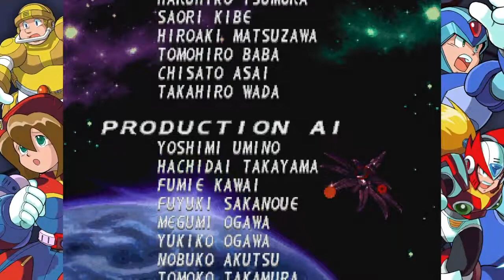LA FINE DELLA REPLIFORCE (FINALE) - Mega Man X4 Let's Play Ep. 6 (Legacy Collection PS4) (ITA)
E anche Mega Man X4 è finito! Che dire, come ho detto nel video, questo è il mio gioco preferito nella serie. Ma questa serie non è ancora finita: infatti ci rivedremo presto con la settima puntata, in cui inizierò la serie con Zero.